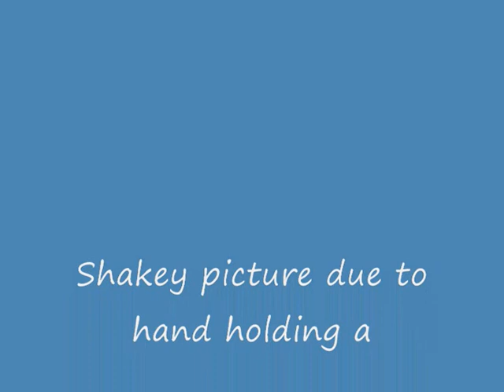F22 Raptor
Wow. Had a superb day down at RAF Fairford , loads of Awesome aircraft including this one, the New stealth fighter the "F22 Raptor" This was it's first appearance in the UK and Gee's did it move, and the sound was phenomenal set all the car alarms off in the car parks. Pity the sky was so bland.